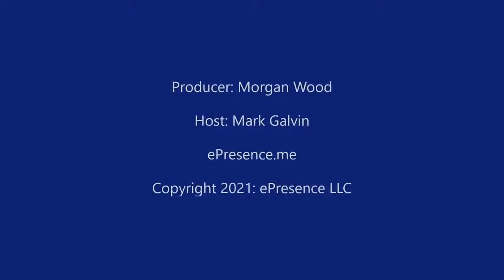How to Utilize Audio Branding With Voice Actor Jodi Krangle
Did you know that sound is so powerful that you can influence what you taste by what you hear? Why is this??

Jodi is a voice actor and host of the Audio Branding Podcast. She has been a voice actor since 2007 and has worked with clients like Dell, BBVA, and Kraft! Throughout the course of her work, Jodi has learned a lot about sound and the influence it can have.

We are going to talk about just how to utilize this influence. What is audio branding? And why is it important?